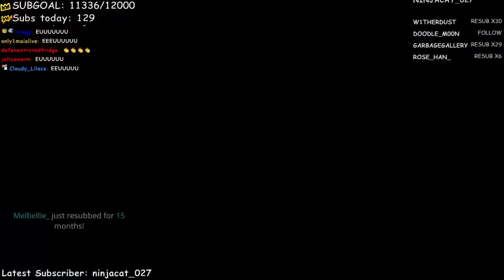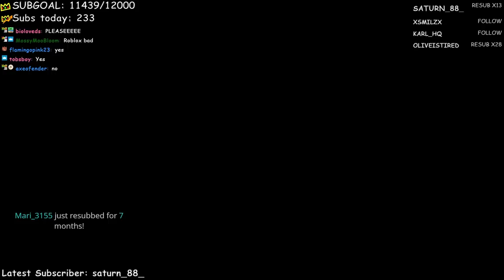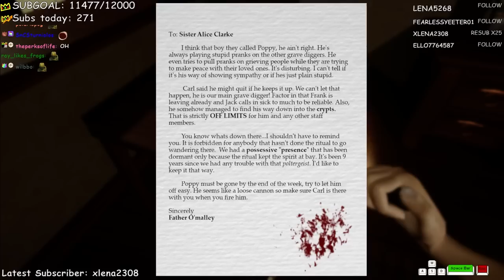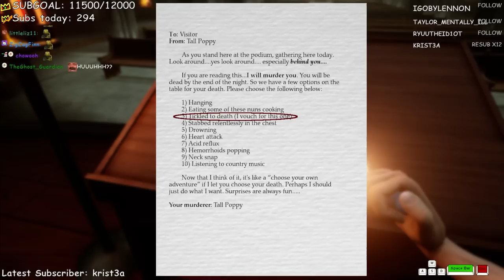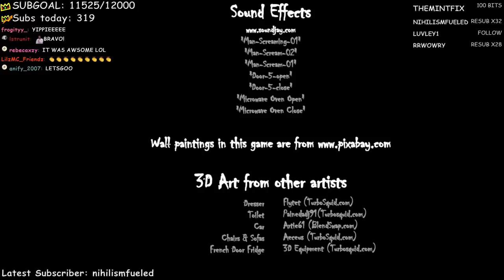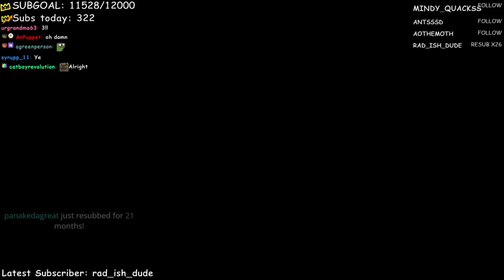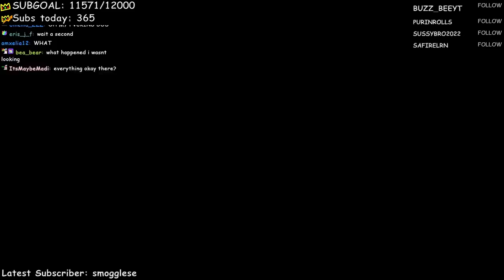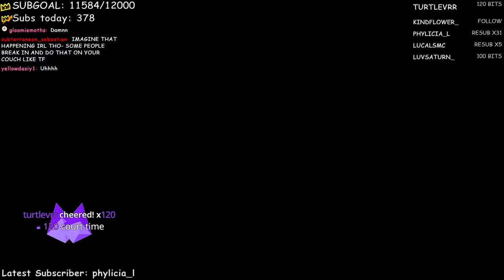Playing Fun Horror games! - Tall Poppy & Observation Duty 2!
Ranboo plays Scary Horror games BUT they are funny. Playing Tall Poppy , and I'm On Observation Duty 2, Timothys revenge. What could go wrong?

ranboo​vods

00:00 Welcome to stream
08:00 Tall Poppy
35:35 I'm on Observation Duty